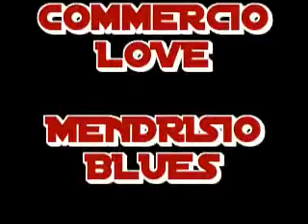blues MENDRISIO karaoke